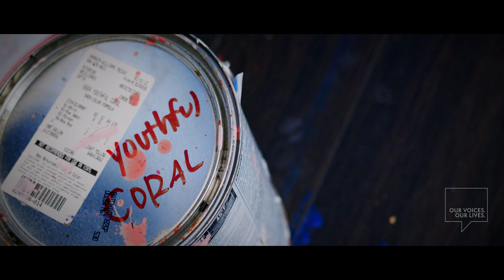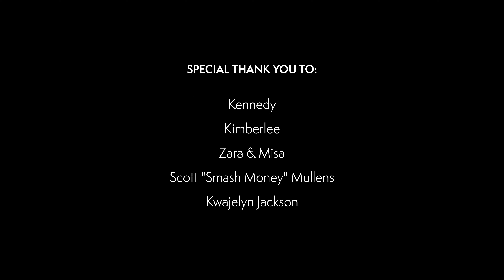EP64: Our Voices. Our Lives. presents ARIEL DANNIELLE.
"Our Voices. Our Lives." presents ARIEL DANNIELLE. In this episode Ariel talks about majoring in art in college and the lessons learned, seeing self portraits as their own entities, making people feel good through art, creating art focused on Black Women, standing the test of time and more! Music by Smash Money.

Our Voices. Our Lives. is a docu-series by @Wfjrfilms which features artists and entrepreneurs of color discussing a variety of topics ranging from how they got started, what differentiates them from others, the influence of community on their work and more.

00:00 - Start
00:03 - Introduction
00:14 - getting started in art
00:44 - Majoring in Art
01:31 - Valuable Lessons from School
02:26 - Doing Self Portraits
03:01 - Self portraits as their own entity
03:43 - Making people feel good through art
04:31 - The artistic process
05:53 - Sculpture & Ceramics
06:54 - Black Art about being everyday life
08:05 - Creating art focused on Black Women
09:06 - Standing the test of time
09:52 - Closing
09:58 - Credits